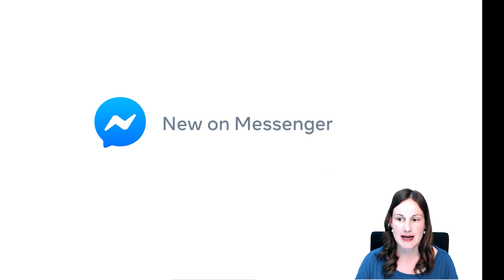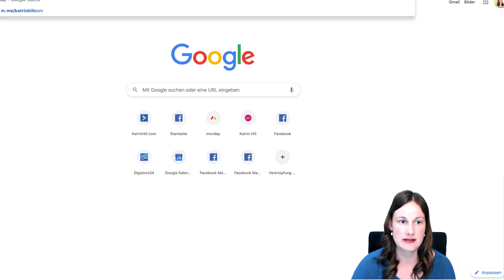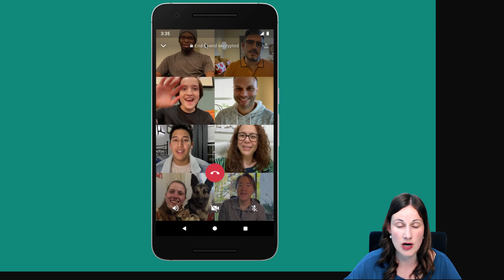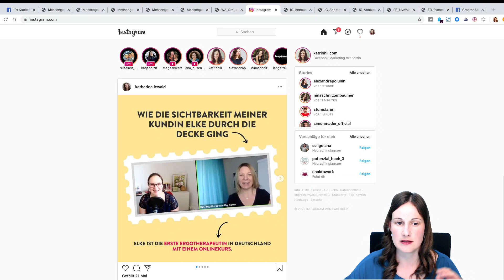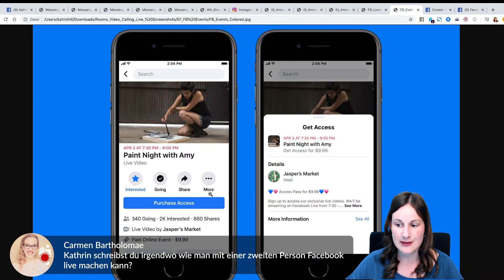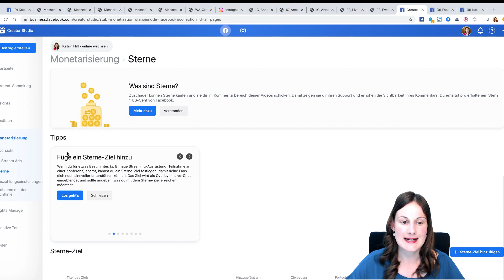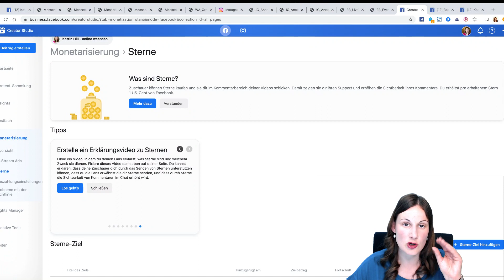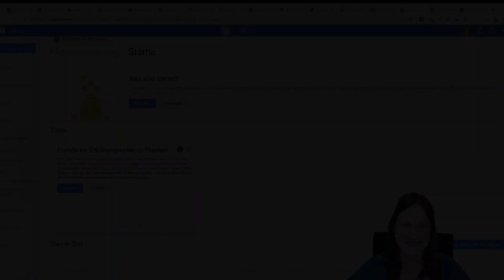Messenger Rooms, Instagram Live zu IGTV, Sterne-Monetarisierung & mehr Facebook News im April 2020